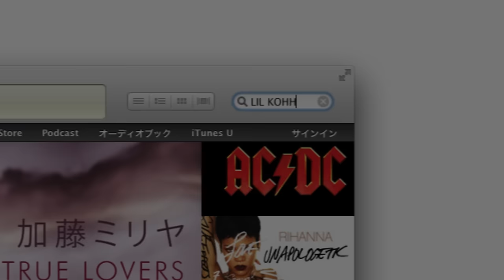LIL KOHH - Young Forever Official Video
LIL KOHH - Young Forever on iTunes

KOHH - YELLOW T△PE Dropping 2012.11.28
GUNSMITH PRODUCTION PRESENTS
KOHH / YELLOW T△PE
HOSTED by 318 for GUNSMITH PRODUCTION

1.INTRO / LIL KOHH
3.I NEED HER(REMIX) / KOHH prod by LIL'諭吉
4.V12 -V型12気筒- / KOHH feat. MONY HORSE prod by LEXI BANKS
5.ONE IN A MILLION / KOHH feat. LOOTA
6.UNCOMMON(REMIX) / VITO, KOHH prod by WAH NAH MICHAEL
7.BAD BITCIES(MAGIC FREESTYLE) / MONY HORSE
8.YOUNG FOREVER / LIL KOHH prod by KOHH
9.I DON'T KNOW / KOHH prod by KOHH
10.CERTIFIED / KOHH prod by THE A-WORD
11.NEVER CHANGE / KOHH
12.FLY BOY LIFE / KOHH prod by MALLY THE MARTIAN
13.FAMILY / KOHH
15.ADIDAS & NIKE / KOHH feat. Y's prod by LIL'諭吉
17.DICK IN A PUSSY / KOHH
18.SNAPBACKS AND TATTOOS(FREESTYLE) / KOHH
19.HAIR CUT / KOHH
20.トメラレナイ(FREESTYLE) / KOHH prod by JOE IRON
21.MY LAST HEART BREAK / KOHH feat. LOOTA prod by LIL'諭吉
22.THIS IS HOW WE DO IT / KOHH
23.TATT ON(2009) / KOHH
24.IT'S MY TIME(2008) / KOHH
25.QUESTION(2008) / KOHH
26.SUPER STAR / KOHH